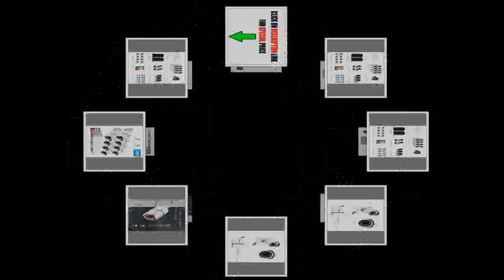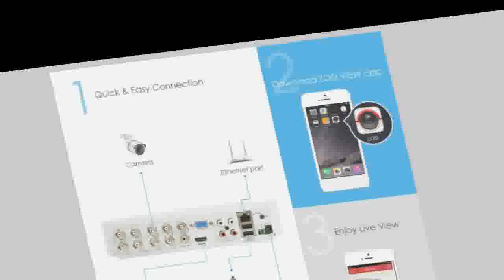CCTV Camera Pre Installed 2TB Hard Drive on Aliexpress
Brand Name:zosiPCS of Camera:8PCSCable Length:18mModel Number:8KS-261W8-20Resolution:5MPImage Sensor:1/3 Aptina CMOS with ICR,5.0MpHorizontal Resolution:2560*1920px(5.0Megapixels)IR Night Vision:Up to 100ft(36pcs IR LED)Number of Camera:8PCSRecording Frame Rate:PAL: 25fps; NTSC: 30fpsVideo Output:HDMI / VGACamera Feature:Metal Casing,Day&Night, Outdoor&Indoor,Waterproof IP67